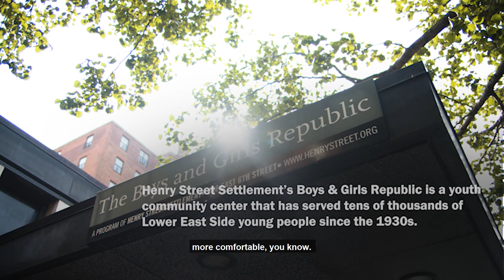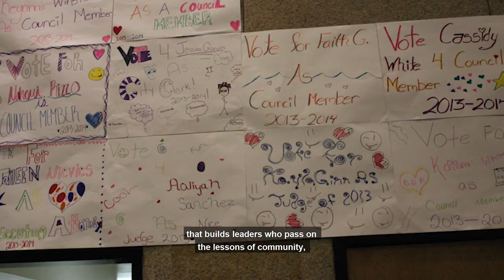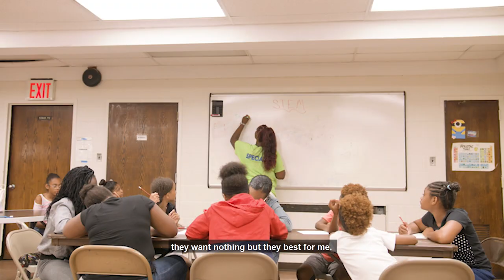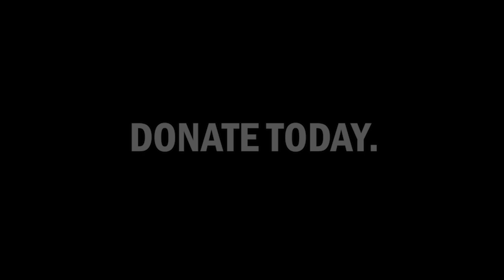Boys & Girls Republic (BGR) Needs You.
Boys & Girls Republic (BGR) is a Henry Street Settlement youth community center that has served tens of thousands of Lower East Side young people since the 1930s. Located amid the Jacob Riis and Lillian Wald public housing complexes, it is a refuge, a place of growth, and a symbol of community connectedness.

Our community needs BGR.

BGR needs you.